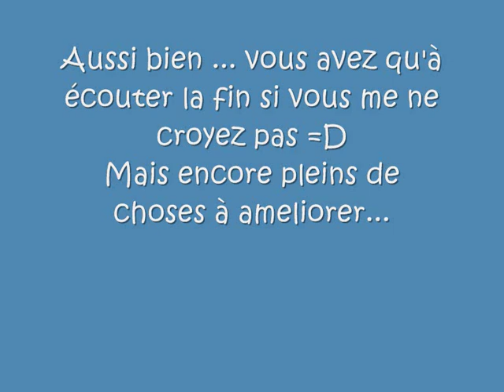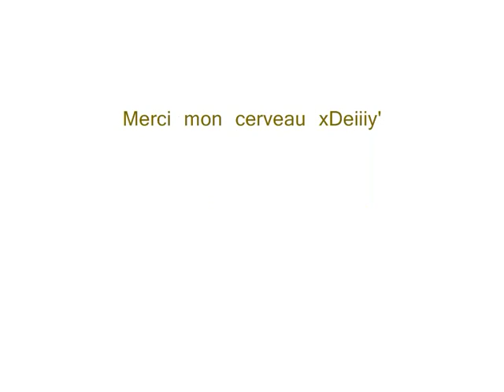Moi et Princesse au galop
C'est bcp mieux que la derniere fois mais y a tant de choses à ameliorer... oui je suis jamais contente de moi mais c'est comme ça ^^
mais c'est la 1ere fois que je la vois galoper aussi vite et ma prof aussi
merki à pauline pr la video ^^